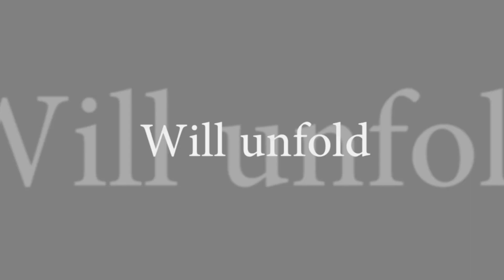Shobdo TRAILER || শব্দ ।। Directed by: Sreejit Maitra || Produced by: Sumitava Ghosh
Shobdo is a bengali short film directed by Sreejit Maitra.
Edited by: Anish Banik
Story & Produced by: Sumitava Ghosh

Cast:
Anish Banik
Samik Bannerjee

A Celluloid Entertainment Producion